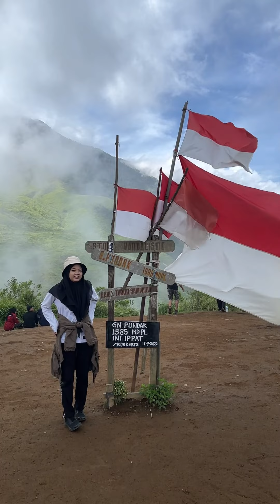TEKTOK MT PUNDAK 1585 MDPL